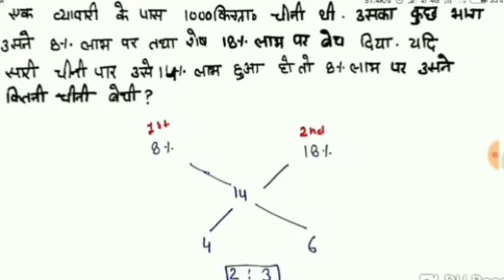#Railway Group--D //Marh'S Part-5// Shot method//